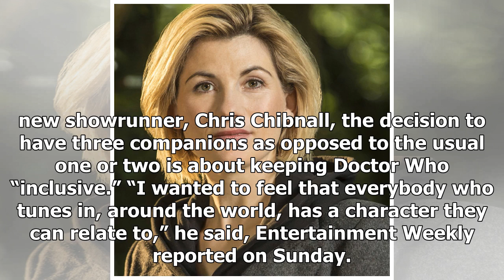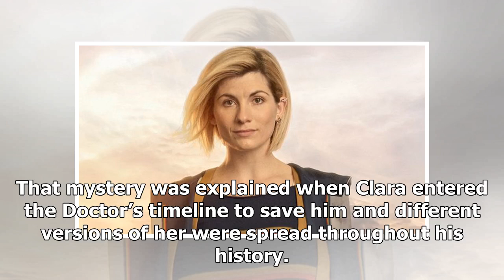Three companions are joining Jodie Whittaker's Thirteenth Doctor on the TARDIS